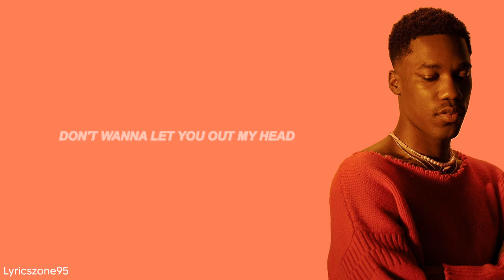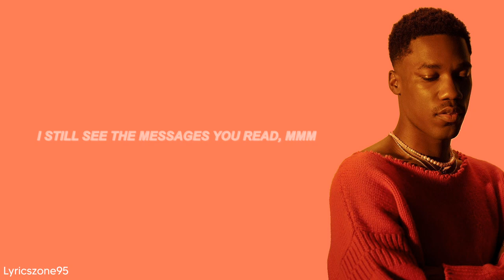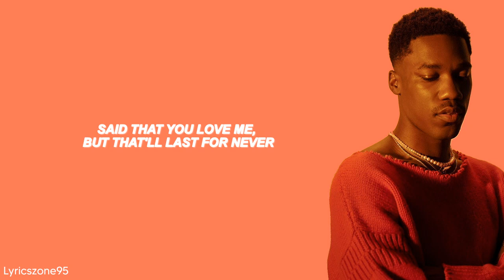Heartbreak Anniversary - Giveon (Lyrics) // tiktok song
High-quality, FREE Piano Song Tutorials at - YouTube.com/MobileMusic

Lyrics video for "Heartbreak Anniversary" by Giveon

Produced by Maneesh & Sevn Thomas
Album TAKE TIME

[Intro]
Ooh

Heartbreak Anniversary Lyrics Giveon
Heartbreak Anniversary Tiktok
Lyrics heartbreak anniversary